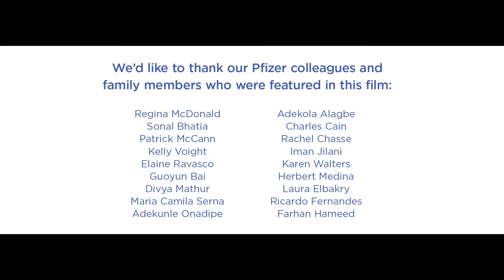We Are One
We look different ways. We live different ways. But at Pfizer, we share one goal. We are all driven to discover the cure. Come and discover what PfizerColleagues are all about.